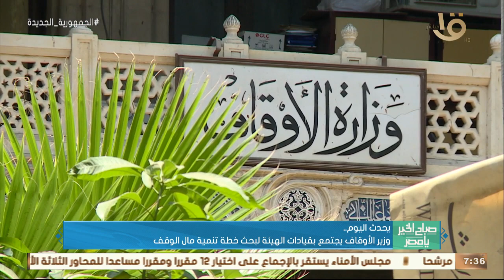صباح الخير يا مصر | وزير التموين يدشن أول سوق نموذجي بمنطقة الدلتا.. وأهم أخبار اليوم